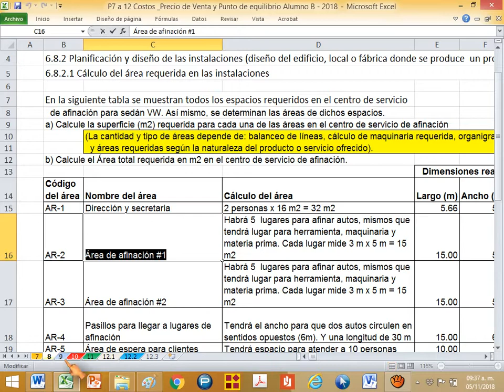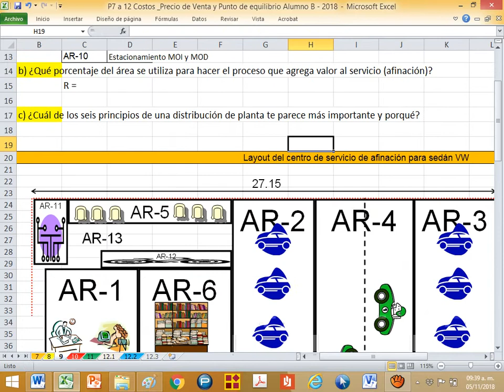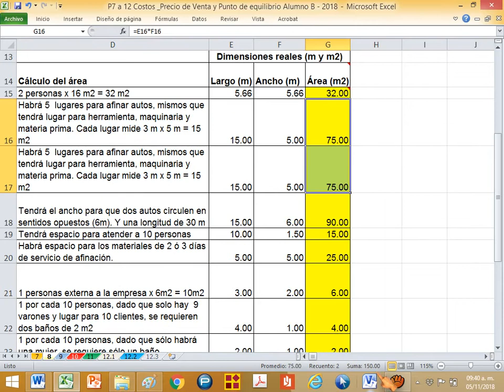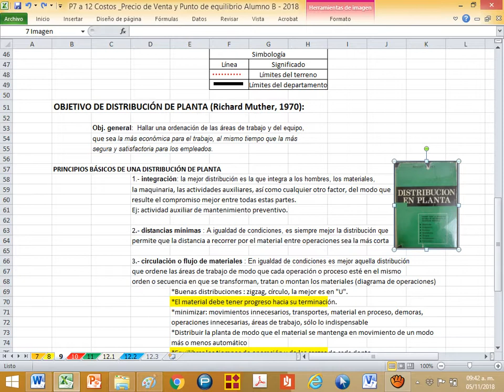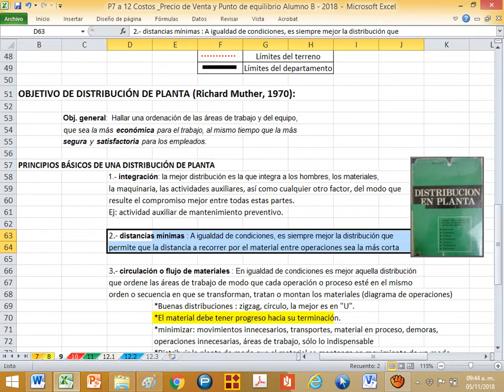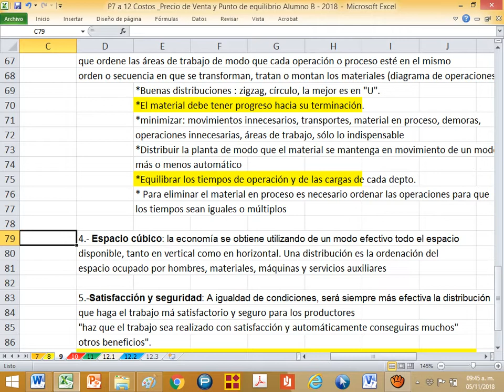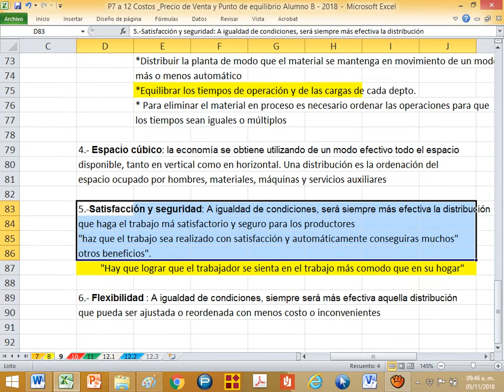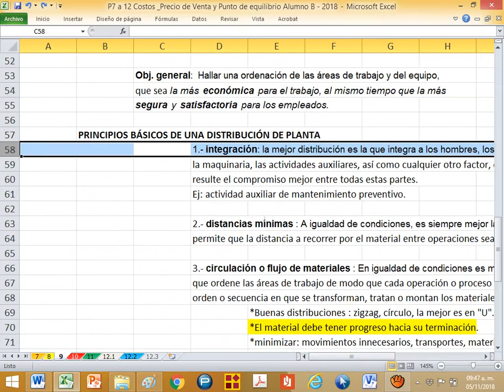P9 Distribucion en Planta: los seis principios básicos de Richard Muther / Layout planning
Layout planning según Richard Muther

Aquí la liga del siguiente video de ésta serie de videos de Formulación y Evaluación de proyectos: